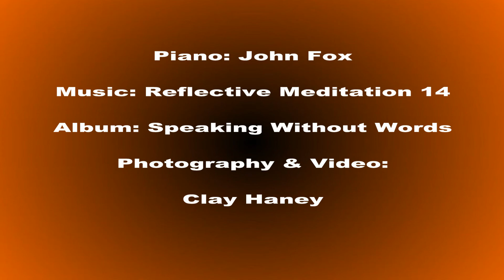'Reflective Meditation' Featuring Pianist Dr. John Fox | Piano Music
Soothing, relaxing, inspirational piano music with beautiful lake scenes...

Pianist: Dr. John Fox
Album: Speaking Without Words

1 Exalt Thee
2 Open Our Eyes w/”Be Thou My Vision
3 Change My Heart, Oh Lord
4 Lamb Of God
5 Feather Theme From Forrest Gump
6 Oh, How He Loves You And Me
7 Come To Me
8 Come Just As You Are
9 Clair de lune
10 Merry Go Round
11 Angel
12 The Wind Beneath My Wings
13 In The Calm
14 Reflective Meditation
15 Children’s Melody
16 Reaching
17 Welcome To Our World
VAAMP Production
Originally Published: April 2019

Piano Music: Reflective Meditation (Pianist Dr. John Fox) (YT-27)
Follow our AMAZING MUSIC JOURNEY playing 500 of the BEST MUSIC HITS mostly of the GOLDEN OLDIES ERA. Total posted as of this date: ?

We play HIT MUSIC from the 1960s thru 1990s ERA, but we do include some MODERN HITS.

The 1960s ERA was the start of the MUSIC REVOLUTION, produced some of the BEST MUSIC & MUSICIANS of all time and was the BIRTH OF MODERN MUSIC.
* Featuring Y'Oldies Oldies Band "MUSIC uniquely played our way..."

We are a FAMILY BAND playing together since September 2022 and grew up during the 1960s MUSIC REVOLUTION.

We also write our OWN MUSIC that is a spin-off of the GOLDEN OLDIES.
Thanks to all our subscribers for your support & to all who watch our videos!

VAAMP Productions "Our videos visioned thru art, abstracts, music & photography...

Clay Haney (Photographer/Videographer)